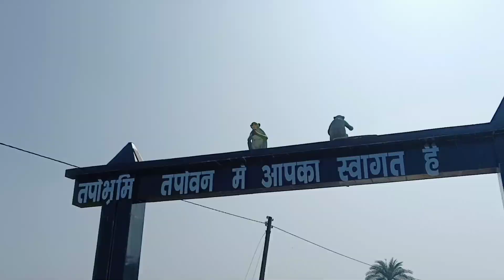Beautiful Tourist Place Tapowan for Hanuman in Jharkhand India |@Ravikant vlogs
Beautiful Tourist Place near Deoghar is Tapowan . This Place is Famous for Lord Hanuman
# A beautiful temple at the top of the mountain in Tapowan village
# A Radha Krishna temple at this Mountain
# A Hanuman Temple at this Mountain
# A God Rama Temple at this Mountain
# My Second vlog in India after came from France
# My Second vlog in my village
# I would never seen such kind of scenario
# There is lot of hills in my Village
# My Village is surrounded by the hills and Green Trees
# Very beautiful natural scene in my Village
# We are missing this type of scene in France
# There is a foggy weather and so natural things
# My childhood play ground where I played cricket
# This play ground is just down of the hill
# I have played lot of cricket in this ground

All vlogs shot in France.